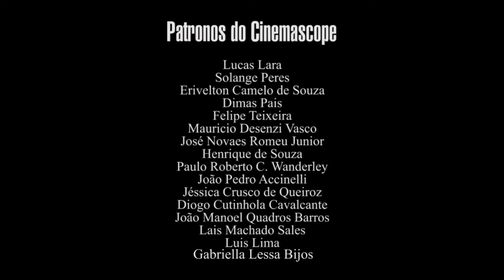Fervura Máxima (1992)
John Woo é um dos mais influentes diretores de ação das últimas décadas. De Tarantino às irmãs Wachowski, os filmes do diretor moldaram uma geração de cineastas.

Fervura Máxima, no entanto, talvez seja sua obra mais importante. O longa é mistura de thriller policial, buddy cop movie e o clássico estilo exagerado dos filmes de ação oitentistas, mas com a mão de Woo presente nas grandes coreografias, no uso da câmera lenta e nas memoráveis sequencias de ação.  O filme é um jovem clássico do cinema de Hong Kong e uma aula de como filmar ação.